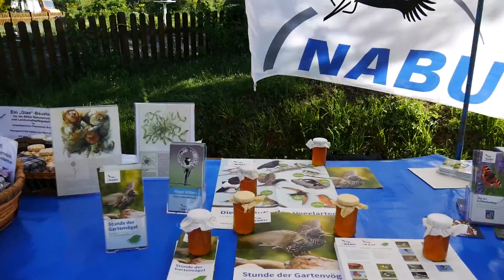VLOG | GartenYouTuber-Treffen in Erftstadt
Moin liebe Gartenfreunde,

das war ein spannender und sonniger Tag am 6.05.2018 in Erftstadt. Das Gartenyoutuber-Treffen war ein voller Erfolg und wir hatten super tolle Gespräche mit den Zuschauern.

Meine Wishlist / Wunschliste:

🔻Gärtner Bedarf🔻
Essbare Blüten
Gartenwerkzeug Rillenzieher
Kartoffel Annabelle